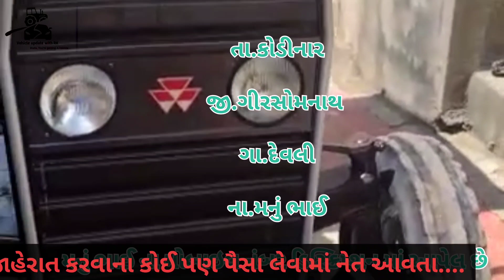Sell maseey farguson 241.Di || મેસી ફર્ગુસોન ટ્રેક્ટર વેચવાનું છે મનું ભાઈ મો.9586892927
Sell maseey farguson 241.Di || મેસી ફર્ગુસોન ટ્રેક્ટર વેચવાનું છે મનું ભાઈ મો.9586892927 @vehicleupdatewithrk9645 masseyferguson tractor vehicle update with rk

તા.કોડીનાર

જી.ગીરસોમનાથ

ગામ.ડેવલી

નામ.મનું ભાઈ

મોબાઈલ નં.9586892927

Hello namashkar friends vehicle updated with RK aa channel ma tmare  koy pn forwheel🚗trektar🚜baik🏍️vagere veshva amne video athva photo📸moklo ame aa chennal ma muki aapsu  ane ha tme je video ane photo moklo te mobile📲aado.Rakhine moklava vinati ane moklava amaro mobile whatsappno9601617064 aa nober ma moklava no rese Ane ha mitro aa chennal ma tme koy pn  forvil baik trektar khtaro vagere koy advertise deva na koi pn paisha levama aavse nay  ekdam free ma mukva ma aavse bs tme saport karta rejo amara mate ej ghanu.
Video link👍share♻️karta rejo friends  jem ke tmara whatsapp group ma instagram fecebook  vagere App ma jethi koy tmara mitro se eni koypn baki car trektar vagere  leva nu hoy athva veshva nu hoy to help    tase  a loko ni.